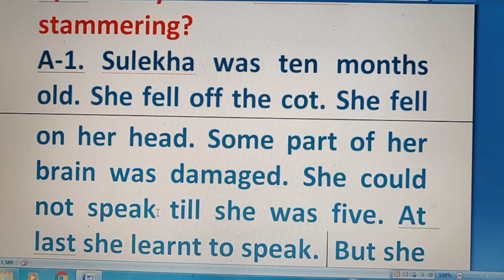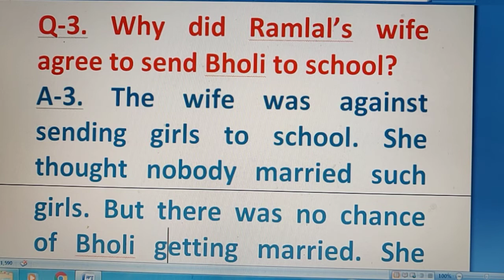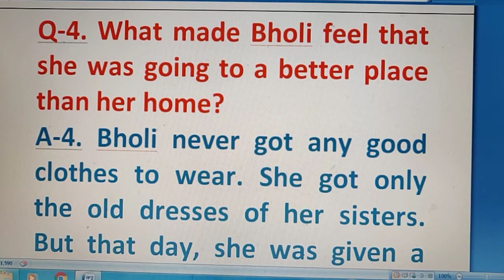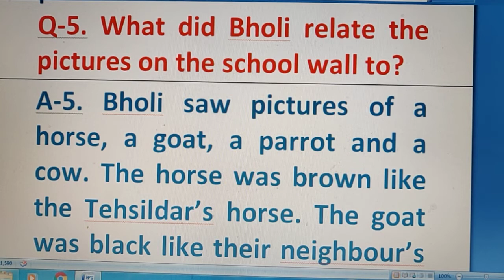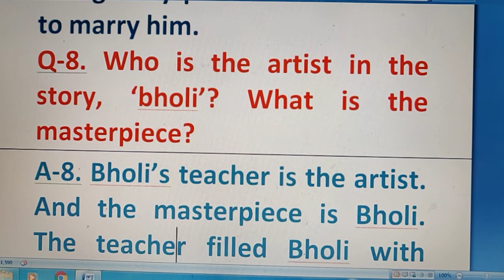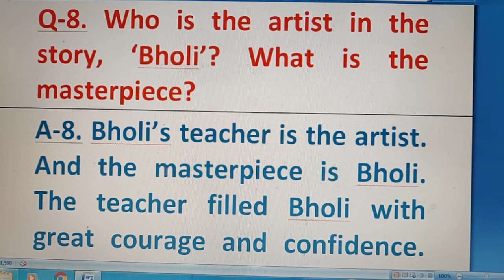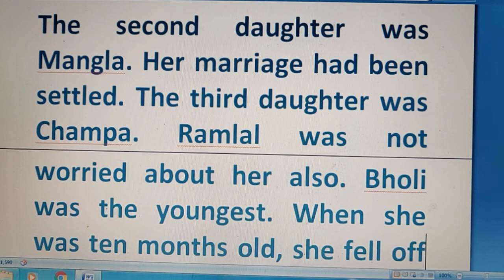BHOLI|X| SHORT QUESTIONS| IMPORTANT QUESTIONS| TARAN SIR CLASSES